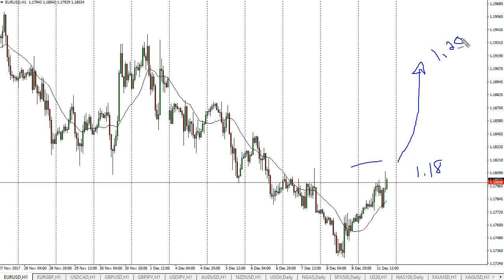EUR/USD Technical Analysis for December 12, 2017 by FXEmpire.com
The EUR has been bullish during the trading session on Monday, reaching towards the 1.18 level above. For the full article go - EUR/USD Forecast December 12, 2017, Technical Analysis.Find more information about Forex and Commodities News Technical Analysis Fundamental Analysis and Brokers on FX Empire